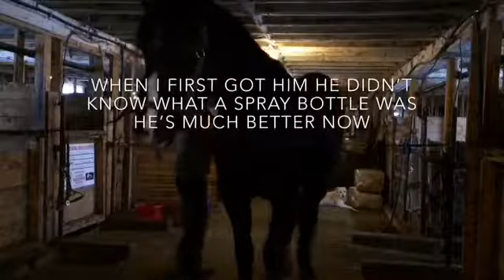Grooming Session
Thought I’d film a grooming video for you guys! Jack absolutely loves being grooming, I’m sure I’ll have a grooming video up with Abby one of these days. It’s been hard editing on my phone but hopefully that will change.